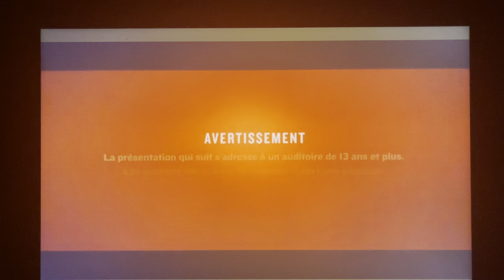The Golden Boy (HBO Sports Documentary Series) - Super Écran Intro